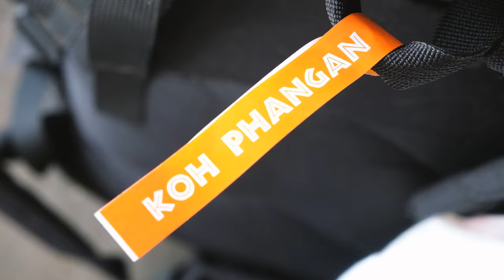Frettz - BRAZY! (Official Visualiser)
Frettz - BRAZY! (Official Music Video)

Video by@albaharden
Instrumental by @unknwnmade